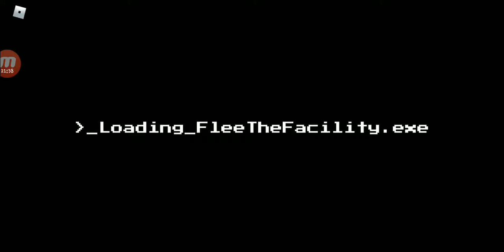Flee The Facility Gameplay #28